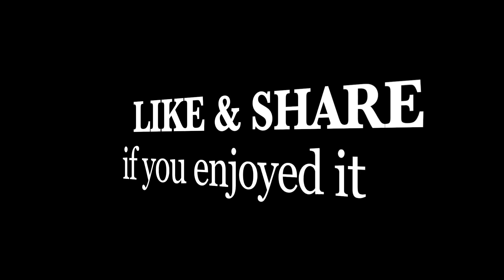On the way from Pursat to Phnom Penh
This video started with a drone shot of Koh Sampov Meas (golden ship island) at Krong Pursat and the bridge on Stung Pursat. We're on bus getting back to Phnom Penh city. On National Road 5, we bought 30 boiled corns for everyone on the bus so we can enjoy and have fun on bus all the way home. I got only 10% for next trip as I didn't win anything.